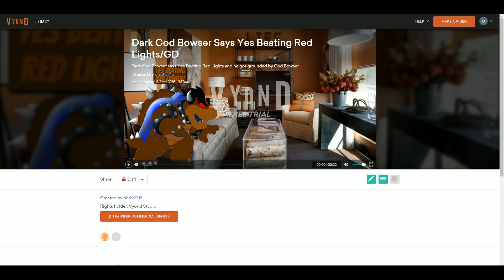Dark Cod Bowser Says Yes Beating Red Lights/Grounded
Dark Cod Bowser says Yes Beating Red Lights and he got grounded by Cod Bowser.